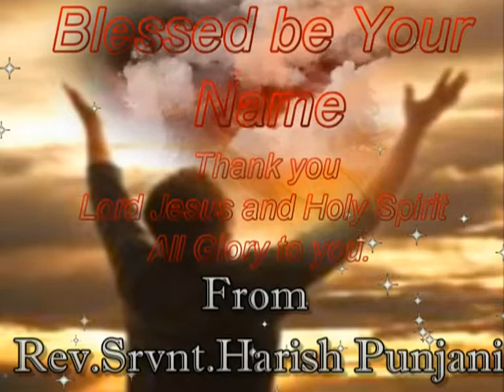All Glory to God Almighty, in Jesus name, in His Holy Spirit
Give Thanks with the Grateful Heart.